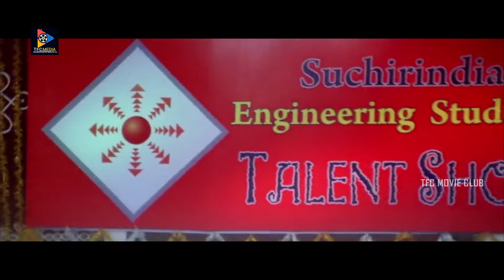Brahmanandam out Standing Comedy Scene || Telugu Movies || TFC Movie Club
Watch & Enjoy :Brahmanandam out Standing Comedy Scene || Telugu Movies